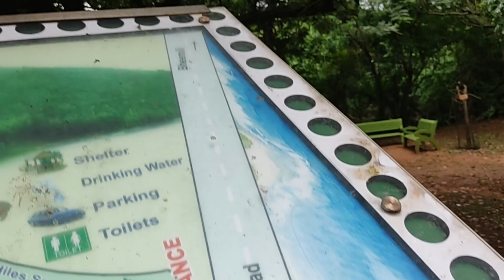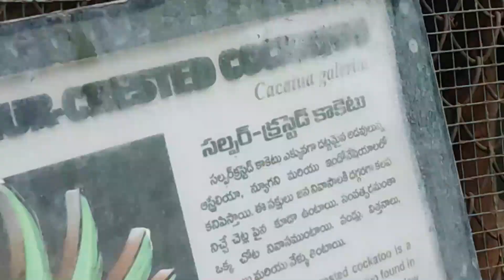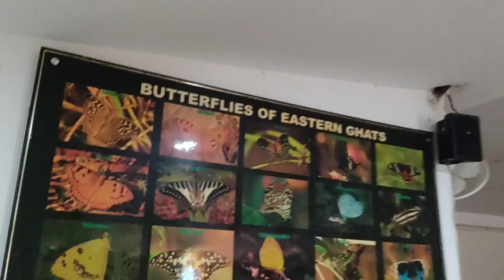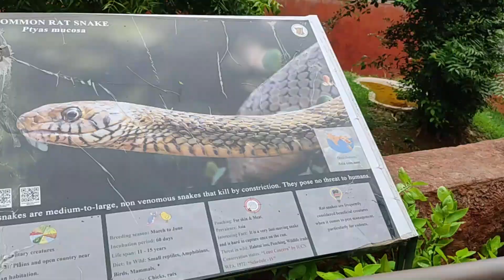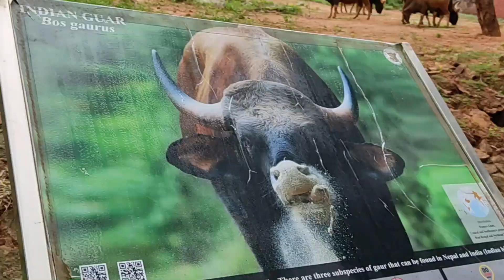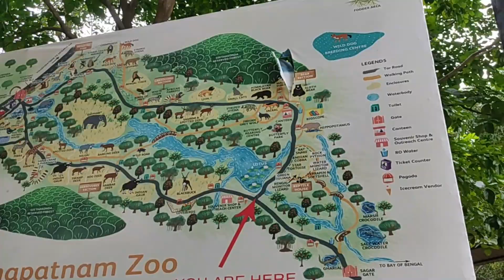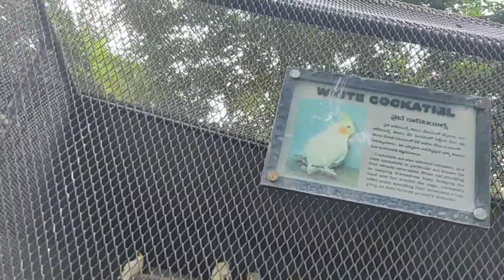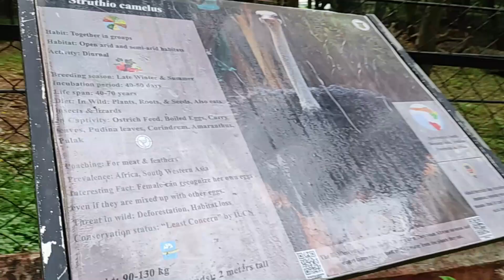Vishakapatnam Zoo | Vizag Zoo | IndhiraGandhi zoologicalpark Must visit Place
We  are back with a new video featuring INDIRA GANDHI ZOOLOGICAL PARK, Vizag city, Visakhapatnam.

Vizag Indira Gandhi Zoological Park is located amidst Kambalakonda Reserve Forest in Visakhapatnam, Andhra Pradesh, India. It is the third largest zoo in the country.

The zoological park is named after the former Prime Minister of India, Indira Gandhi. It was declared open to the public on 19 May 1977. It covers an area of 625 acres (253 ha). It is situated in Visakhapatnam amidst the scenic Eastern Ghats of India. It is surrounded by the Eastern Ghats on three sides and Bay of Bengal on the fourth side. Nearly eighty species of animals numbering to about eight hundred are present in the zoo. The Zoo Park has different sections for primates, carnivores, lesser carnivores, small mammals, reptiles, ungulates and birds caged in their natural ambiance.

In collaboration with Stardust Ventures, Vizag zoo launched a web portal for animal adoption, to engage the community with latest events. It also allows general public to adopt an animal for certain time period. IGZP conducts various events regularly, like E-Webinars and Quizzes and also provides E-Certificates for the participants. The webinars are interactive sessions organized with various experts, and are streamed live over YouTube.

The zoo park is about 11 kilometres (6.8 mi) from the Visakhapatnam railway station on the National Highway 5 near Madhurawada. It has entrance and exit gates situated oppositely, with one towards National Highway 5 and the other towards Beach Road at Sagar Nagar. It is open to public daily except Monday.

shot on:- Poco M2 Pro
edited on